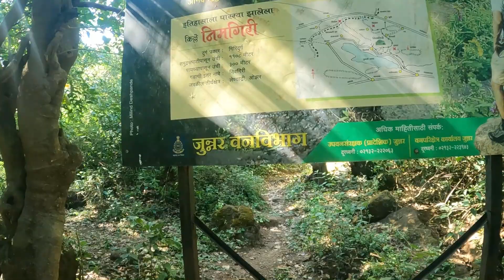Nimgiri fort| निमगिरी किल्ला | Nimgiri Hanumantgad Fort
Hello Everyone Wel-come to Mountain Marathi Family.

धन्यवाद !!